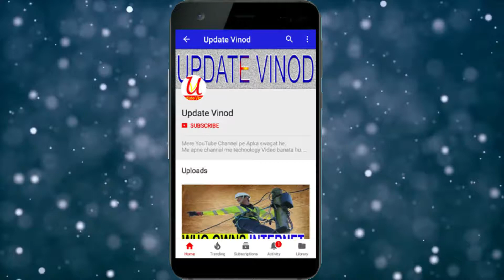Now impossible to avoid the eyes of the Artificial Intelligence camera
India artificial intelligence team create a AI machine, that help to find human beings.

भारतीयों ने बनाई शानदार तकनीक, अब कैमरे की नजर से बचना नामुमकिन.

My Mic
My Tripod
Green Screen